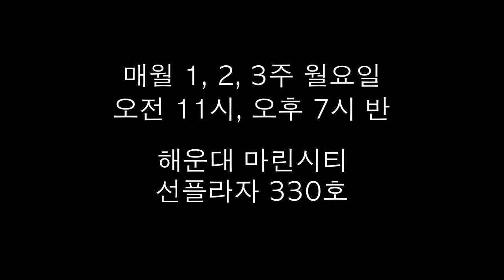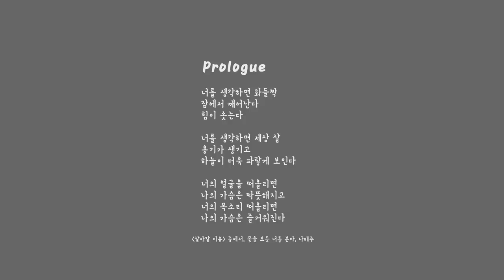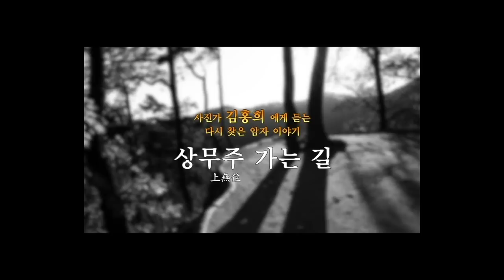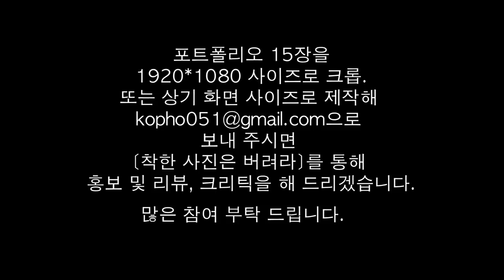6-9.세상에서 제일 좋은 사진은?(윤철희, 최흥식, 홍 현)/착한 사진은 버려라